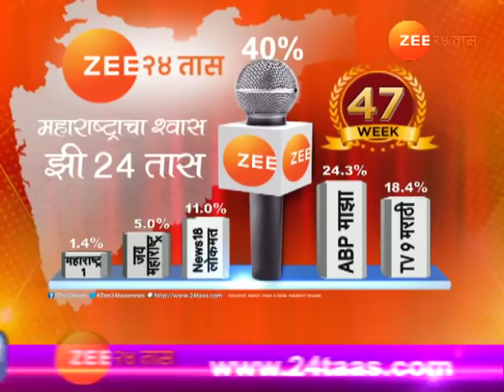Peekpani | Satara | Karad | Thorat Family Started Flower Farming Which Gives Good Profit